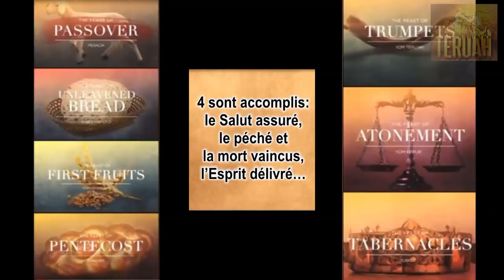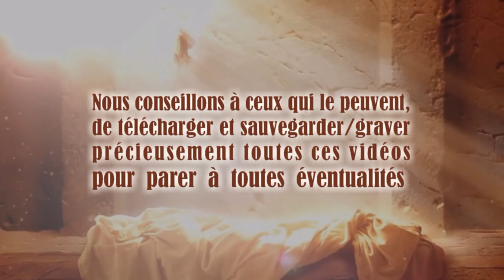Les 7 Jours Saints du Seigneur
La Parole du Seigneur délivrée à Timothy, traduite et lue par Justine. TEXTE du message